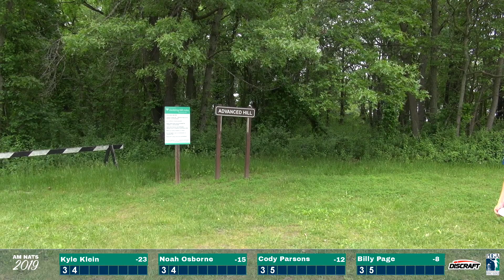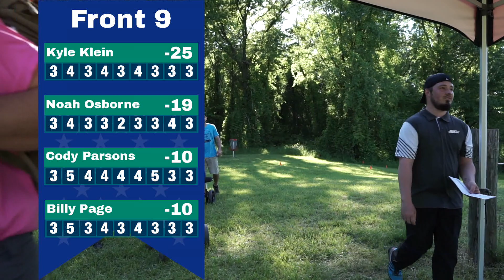2019 USADGC - Final F9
You're watching Disc Golf coverage of the Men's Final Round Lead Card at Discraft’s USADGC!

Card: Kyle Klein | Noah Osborne | Cody Parsons | Billy Page

Commentary: Zak Fortuna
Course: Toboggan | Milford, Mi